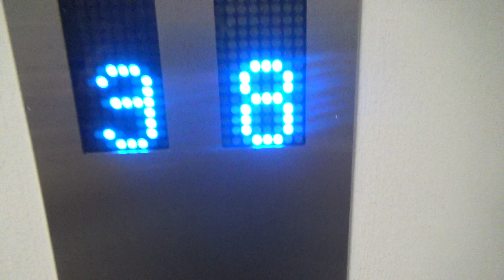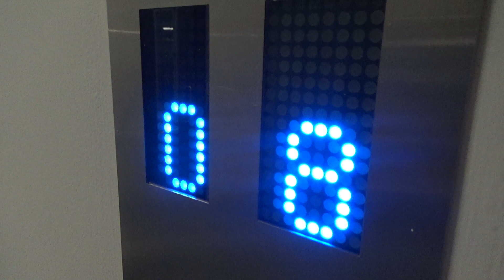Dewhurst 5500! | Schindler 5500 MRL's @ Victoria University, Wellington CBD (Rankine Brown Library)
Some more 5500's with Dewhurst fixtures in the library building! Surprisingly, these lifts actually use Everbright call buttons… Also, these lifts only go up as far as level 8. These were the first elevators to come back into service after the earthquake, but at the time only access to levels 3–8 was granted. I did not go all the way down to 0 in these elevators (even though I did press the 0 button), because I looked down the staircase and it looked very dark & creepy down there… Like the last ones, very nice elevators, but would've been infinitely better with proper Schindler fixtures.

Manufacturer: Schindler
Model: 5500
Year: 2014/15
Fixtures: Dewhurst US91-15 (Everbright call buttons)
Type: MRL Traction
No. of elevators in set: 2
Floors served: 0, ★1, 2, 3, 4, 5, 6, 7, 8
Capacity: 22 persons / 1650 kg
Film date: 23/2/2020

Elevator rating: 98/100
DT rating: 0/100
Total: 98/100